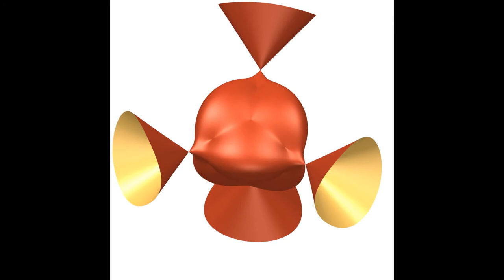Mathe Snapshot - Nodes on quintic spectrahedra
Mathematik ist überall!
In unseren Mathe Snapshots bieten wir Dir einen kompakten Einblick in einige unserer Forschungsprojekte.

Fakultät Mathematik